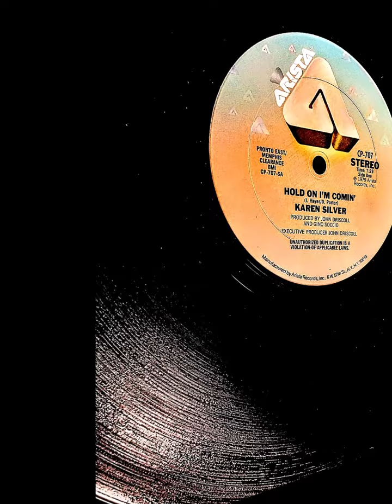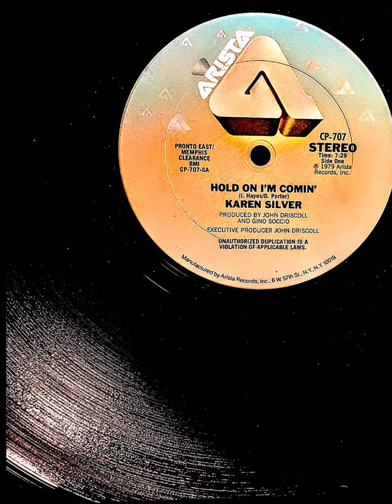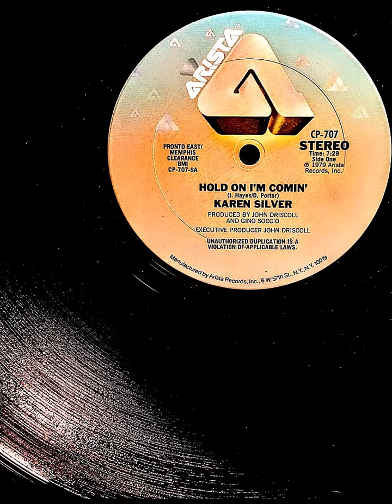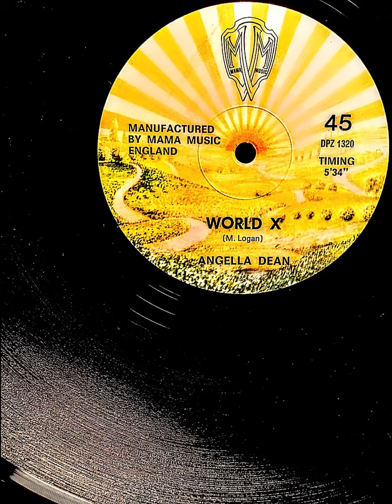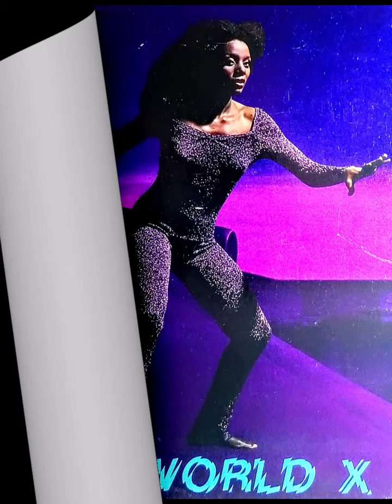ASTROLABIO di Cornaredo DJ MORENO SARTORI ONLY MUSIC ON VINYL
LAUTREC
Hit The Road, Jack  1979

AMII STEWART
Knock On Wood  1978

KAREN SILVER
Hold On I'm Comin'
1979

ANGELLA  DEAN
World X
(Long Version by Moreno Sartori)